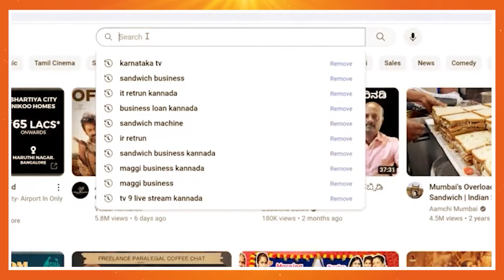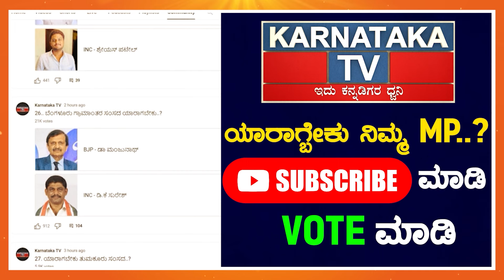ಆಗೋದೆಲ್ಲ ಒಳ್ಳೇದಕ್ಕೆ ಹೆಚ್ಚು ಅಂತರದಲ್ಲಿ ಗೆಲ್ಲುತ್ತೇನೆ | Jagadish Shettar | Belagavi | Karnataka TV